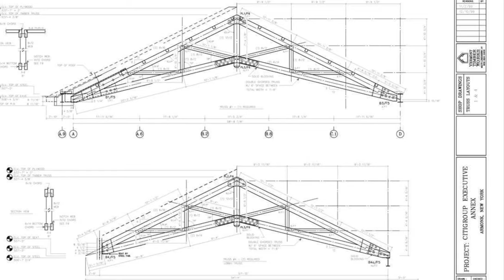Building a scissor truss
We decided to build a half size truss as a model for our roof for our small home in the woods.